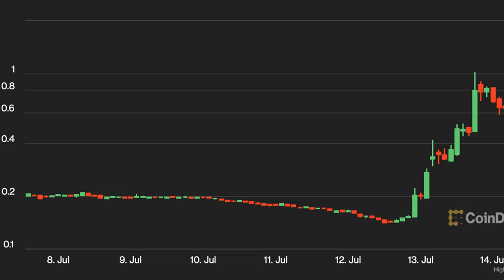Voyager Digital's Token Surges Over 250% on 'Short Squeeze'